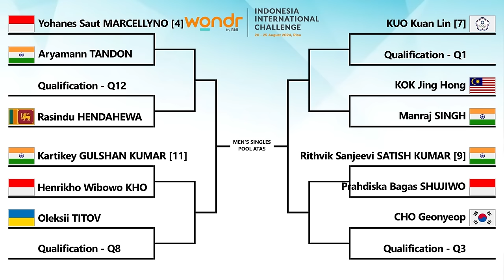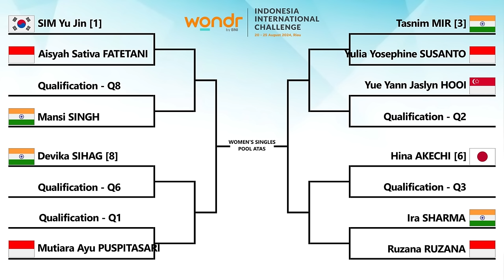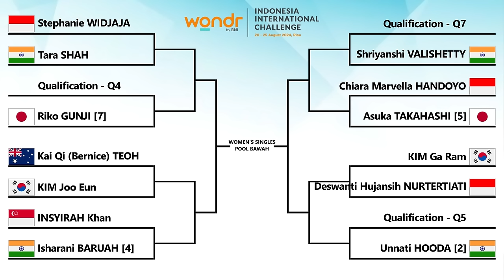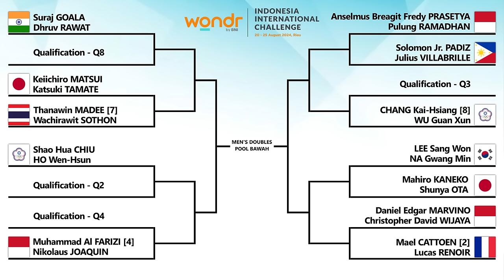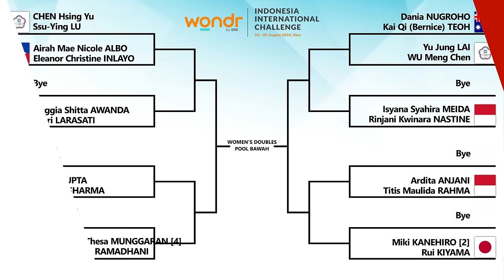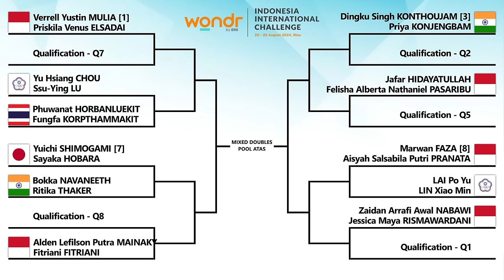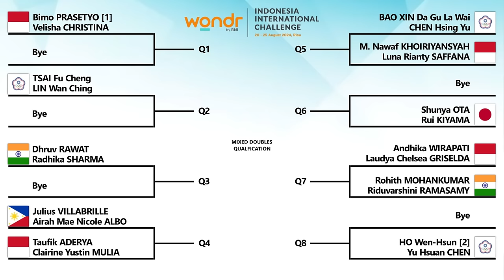Hasil Drawing Indonesia International Challenge 2024 Live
Hasil Drawing BNI Indonesia International Challenge 2024 Mulai 20-25 Agustus 2024 Live GOR Remaja Pekanbaru, Riau